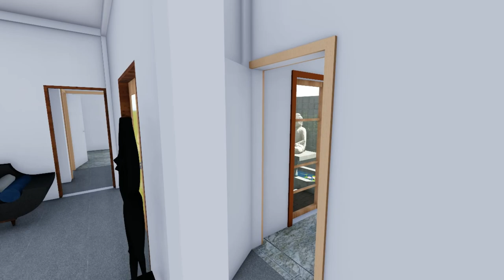Ganidu Karunanayake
Mr P.M.S.Rathnayake's Residence